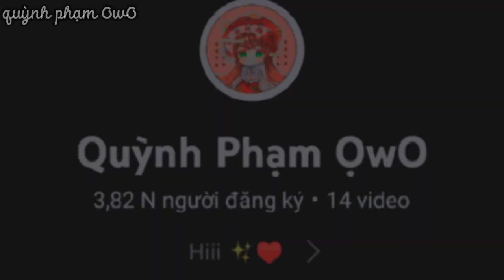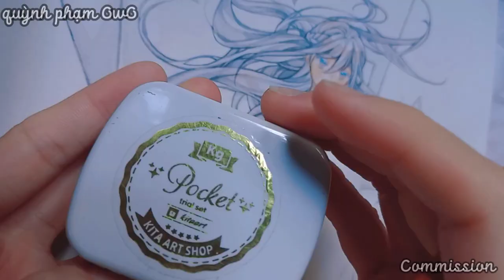[𝚂𝙿𝙴𝙴𝙳𝙿𝙰𝙸𝙽𝚃] Tô Commission cùng Núm 🥺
🌹Hoạ cụ có trong video ♥️

Cám ơn mn đã xemm ~

Commission belongs to Hana Yuuki ( FB )